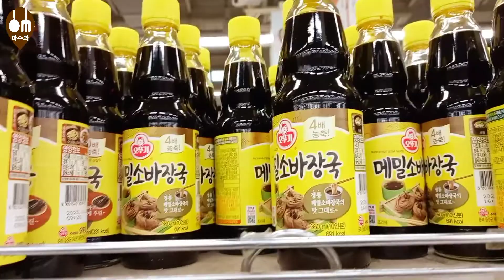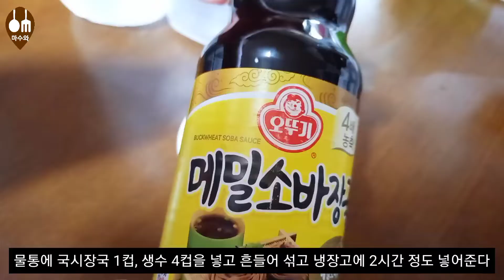냉우동 레시피/ 초간단 냉우동/ 냉우동/ 냉우동 쯔유/ 냉우동 육수/ 국시장국/ 쯔유 냉우동 만들기/ 우동 만들기/ Cold udon noodles/ Udon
시판 쯔유를 사용해 만들기도 싶고 맛도 최고네요.

쫄깃한 우동면에 시원한 국물 같이 먹어도 맛있네요.

알싸한 고추냉이와 고명으로 넣은 바삭한 튀김 건더기 스프가 쫄깃한 우동면과 잘 어울리고 씹는식감이 좋네요.

더운날씨에 시원하고 맛있는 냉우동 한그릇 어떠세요?

냉우동 레시피

재료: 우동면 2개, 무 1/2토막, 대파 파란부분 2대, 건더기 스프 2T, 고추냉이 조금, 삶은달걀 반개

냉육수:  시판 쯔유( 메밀소바장국) 180ml 1컵,
생수 4컵, 얼음

육수재료는 종이컵으로 계량해주세요.